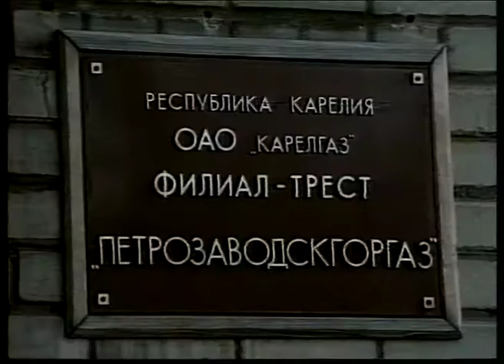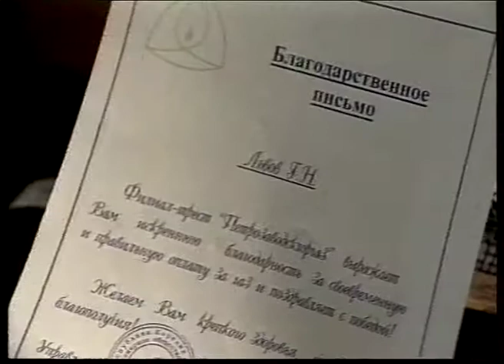Новости 20 07 1999 №3